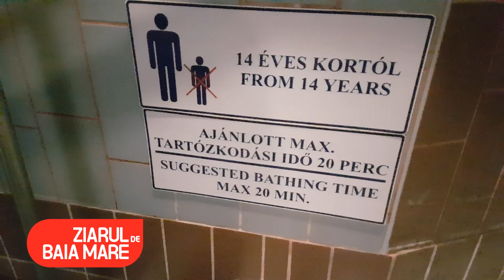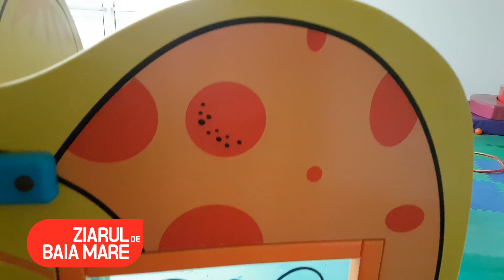AquaPalace Hajduszoboszlo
Imagine și montaj, Adi Rusu - Ziarul de Baia Mare